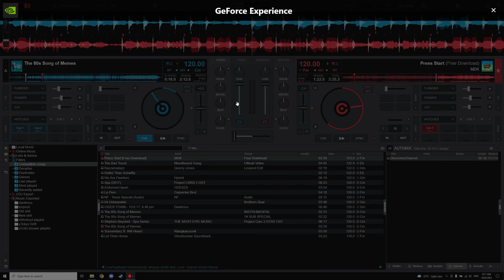Press start on the 80s (80s Song of Memes X Press Start MDK) CryptoJoB remix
Press start on the 80s (80s Song of Memes by Lovprod X Press Start by MDK) CryptoJoB remix. First remix using the Compatible Folder filter in VirtualDJ